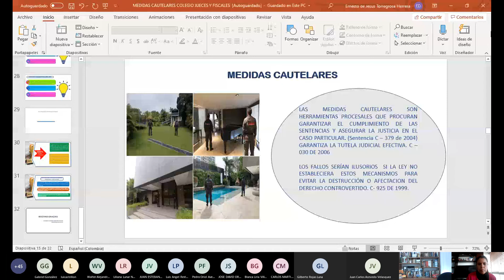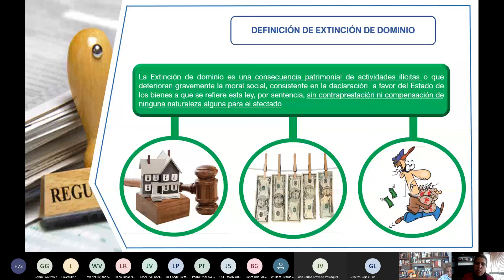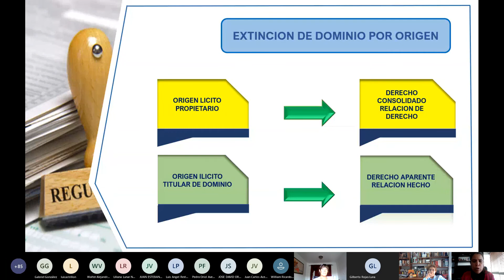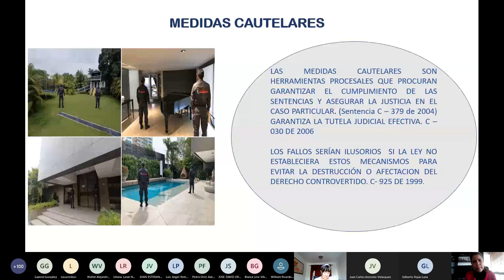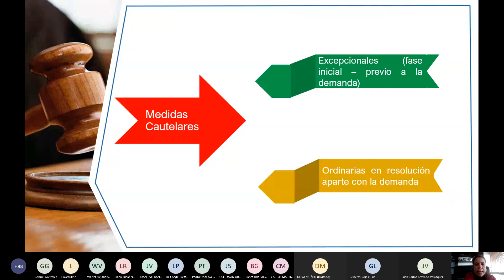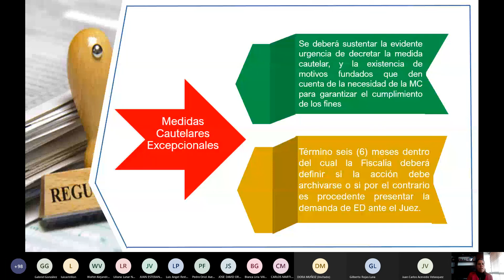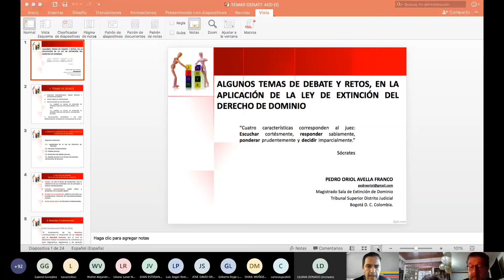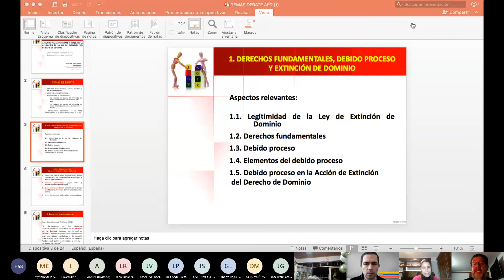El Proceso de Extinción de Dominio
El Comité Académico del Colegio de Jueces y Fiscales de Antioquia comparten ésta charla del Dr. Pedro Oriol Abella Fanco y la Dra. Liliana Patricia Dianda Sierra, realizada el 01 de octubre de 2020